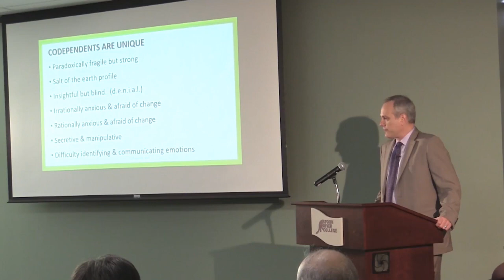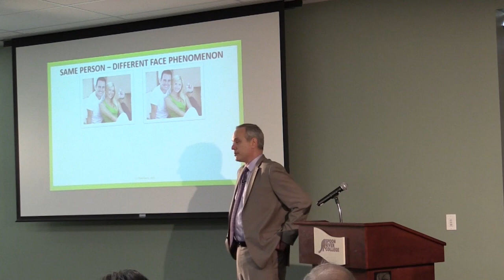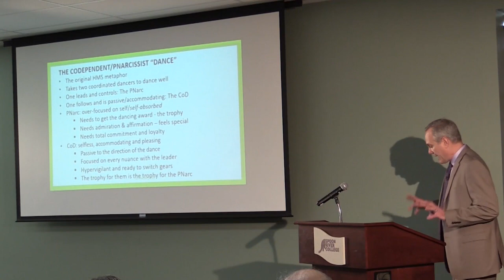The Broken Picker Curse. Codependents (SLD's) Pick the Same Person With Different Face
This is an excerpt from my 5.5 hour video seminar, The Human Magnet Syndrome: The Codependent Narcissist Trap (Version 2). In it, I talk about the reflexive tendency for people with Self-Love Deficit Disorder (codependents) to keep choosing narcissists, over and over again, despite the consequences.  I also share a bit of my own story, as well as the unique nature of SLD's/codependents.